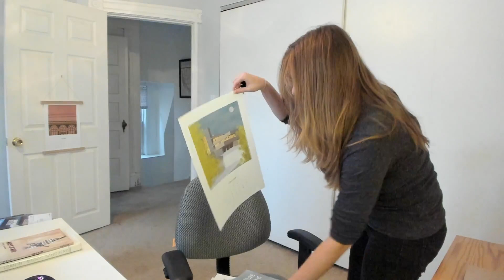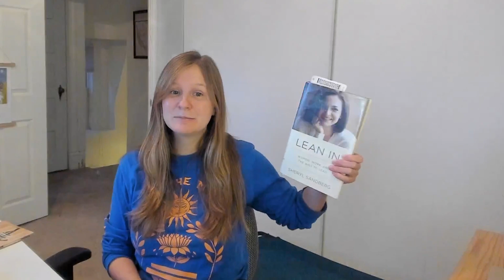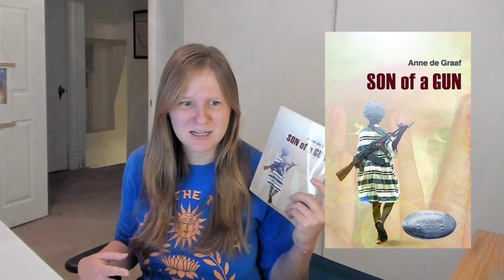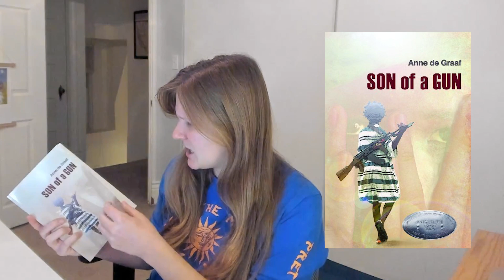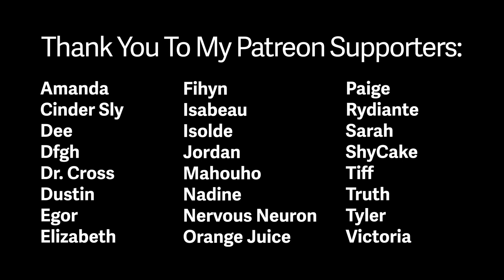October 2021 Book Wrap-up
description to come!